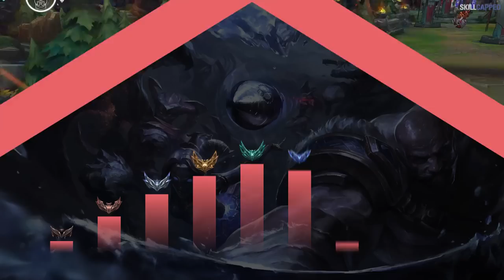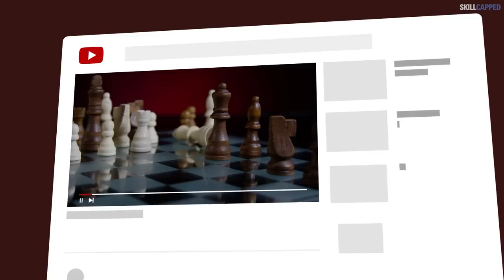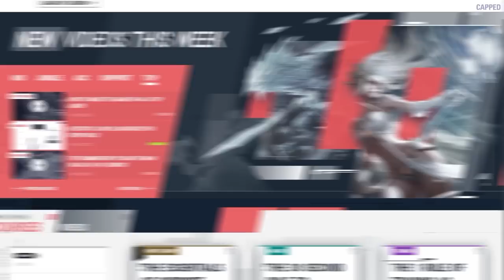Why Raptors are the BEST CAMP in League of Legends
Concepts: league of legends,league of legends guide,lol guides,league of legends tips,league of legends coaching,league of legends season 12,how to get better at league of legends,skill capped,lol tips,lol tips and tricks,league of legends pro guides,how to improve at league of legends,how to jungle,jungle guide,jungle coaching,challenger jungle,jungle season 12,league of legends beginner guide,how to improve in league of legends,league of legends rank up